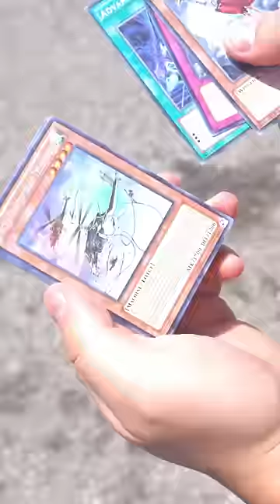$1 DOLLARAMA Yu-Gi-Oh! Mystery Packs!